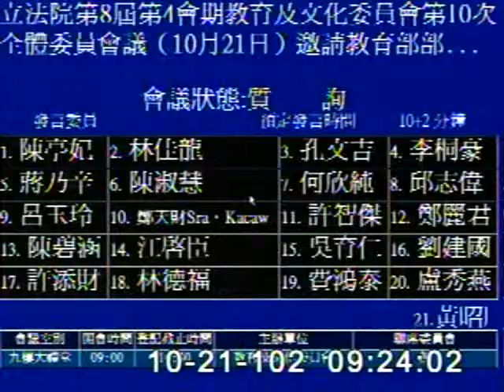2013-10-21 陳亭妃 發言片段, 第8屆第4會期教育及文化委員會第10次全體委員會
會議簡介: 立法院第8屆第4會期教育及文化委員會第10次全體委員會議（10月21日）邀請教育部部長及所屬單位首長

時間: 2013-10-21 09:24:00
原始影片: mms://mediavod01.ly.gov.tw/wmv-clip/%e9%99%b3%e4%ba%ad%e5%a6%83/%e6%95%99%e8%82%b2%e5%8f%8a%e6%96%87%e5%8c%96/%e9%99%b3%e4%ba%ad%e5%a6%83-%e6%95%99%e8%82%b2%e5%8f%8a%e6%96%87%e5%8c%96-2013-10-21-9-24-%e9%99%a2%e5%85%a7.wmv